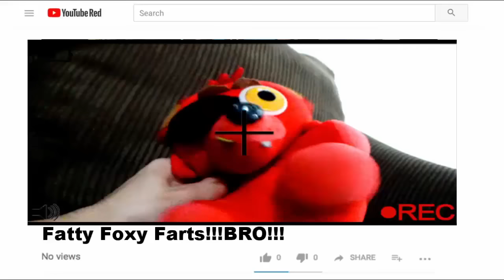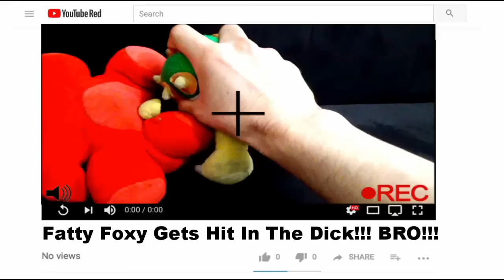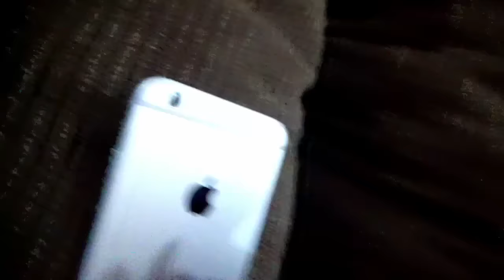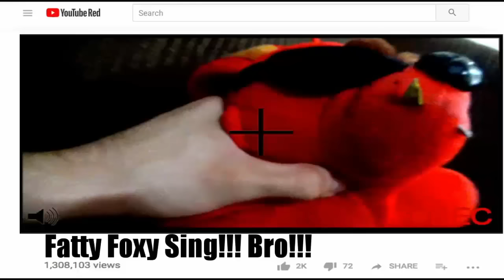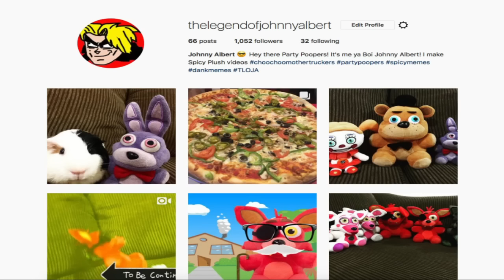FNAF Plush - Foxy's YouTube Channel!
Foxy makes a YouTube channel!!! FNAF Plush - Foxy's YouTube Channel. In this new episode of Five Nights At Freddy's FNAF Plush, Foxy creates a YouTube channel after Golden Freddy tells Foxy that if he were to become a YouTuber, nobody would watch his videos. This makes Foxy want to prove Golden Freddy and decides he's going to become YouTube famous and become bigger then Pewdiepie. Enjoy FNAF Plush - Foxy's YouTube Channel